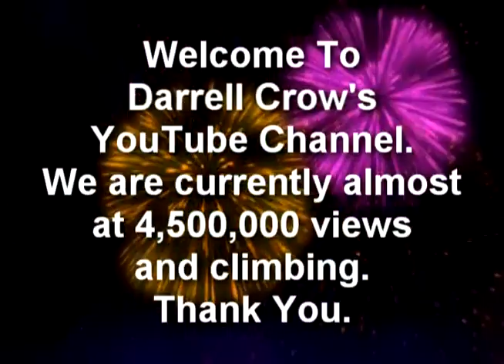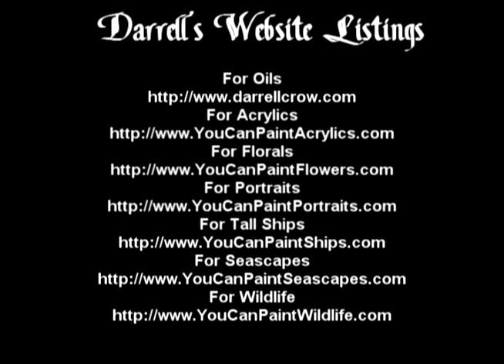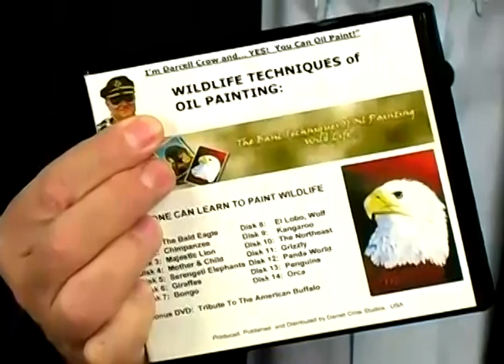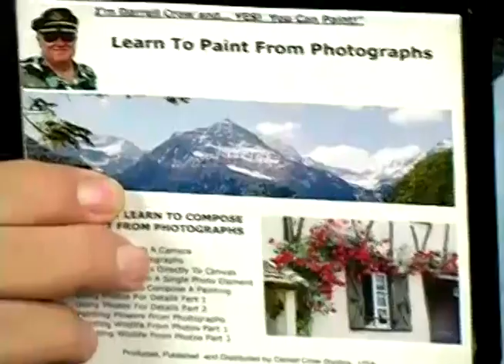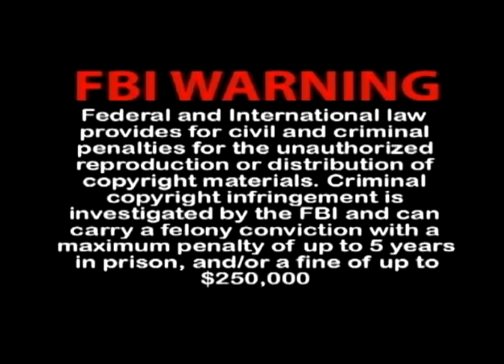Thanks For All The Views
Darrell thanks all of his viewers.  Almost 4,500,000 views and climbing.  Darrell outlines the mission he has in mind for Beginning Art Students to help them learn how to paint - whether in oils, acrylics or water mixable oils.  Here's what's in store for all of you in the near future.